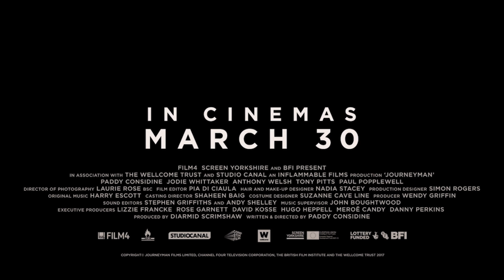Journeyman | Starring Paddy Considine & Jodie Whittaker | Film4 Trailer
Paddy Considine and Jodie Whittaker star in upcoming drama Journeyman.

Boxer Matty Burton (Paddy Considine), the middleweight boxing champion of the world, suffers a serious head injury during a fight, which is when the real fight begins. Impacting his marriage, his life and his family, Matty must begin to piece his life back together.

Journeyman is in UK cinemas 30th March 2018.